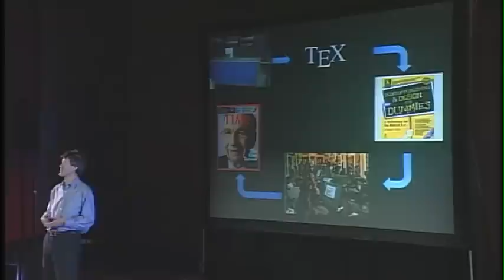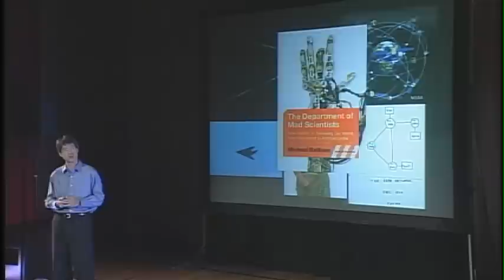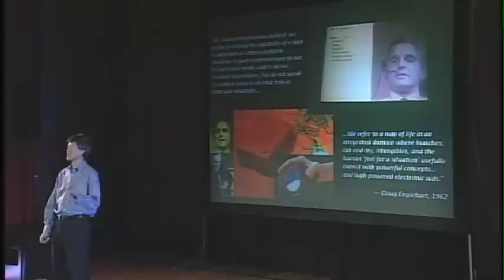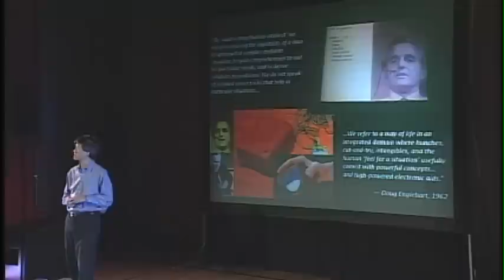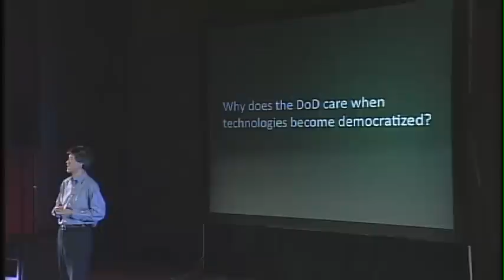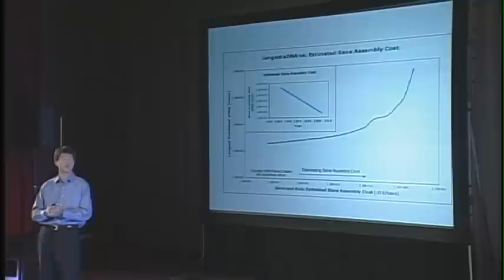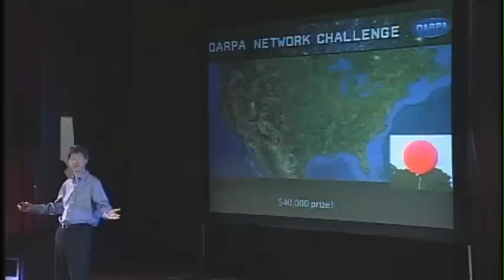TEDxLeadershipPittsburgh - Dr. Peter Lee - 11/14/09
Dr. Peter Lee
Director, Transformational Convergence Technology, U.S. Defense Advanced Research Projects Agency
Pulling from the Future
The impact of technology from decades ago on things we take for granted today and the power of technology to democratize societies and level playing fields throughout the world.